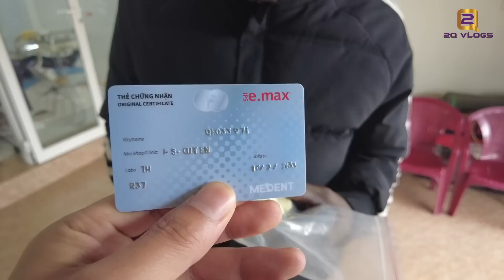Antonio kết thúc làm răng||2Q Vlogs Cuộc Sống Châu Phi